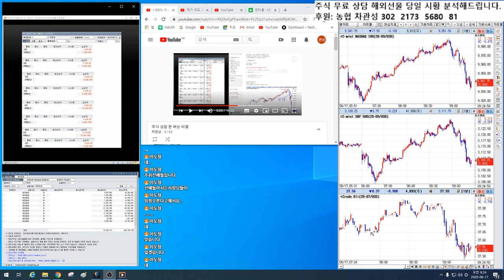이도형님 주식 상담 ~!! 유앤아이 시황 분석